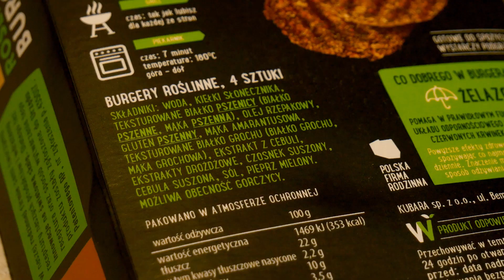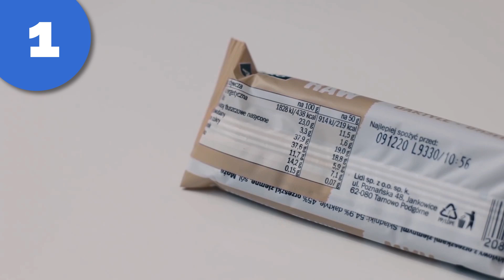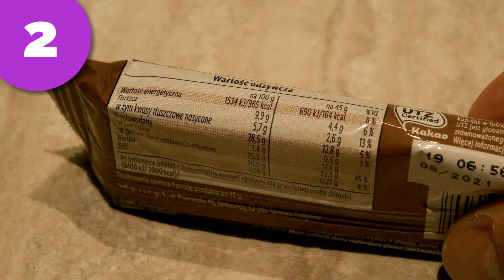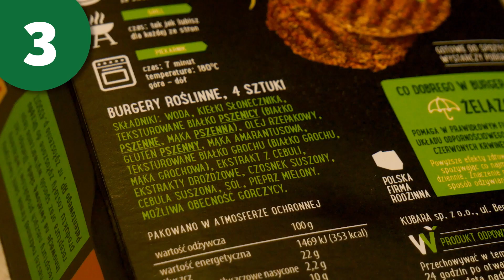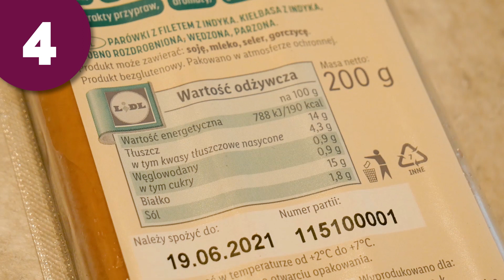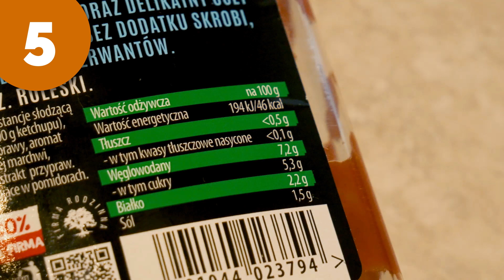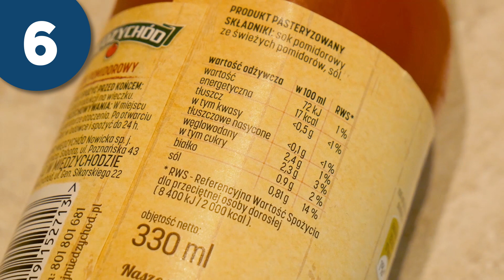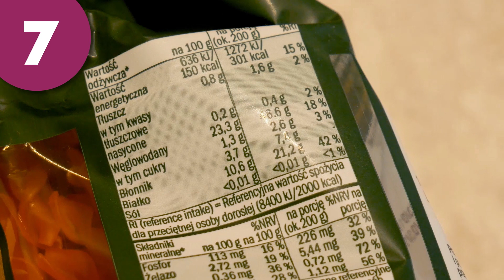KETO produkty z LIDLA? | Jedzenie dla cukrzyków - NIE tylko dieta keto [CUKRZYCA] | Nie słodzę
W tym filmie po raz drugi pokażę Wam zdrowe produkty z Lidla. Ta seria ma udowadniać, że jedzenie dla cukrzyków można znaleźć w sklepach jak Biedronka, czy Lidl. Dzisiaj pojawią się tutaj między innymi keto produkty z Lidla, które mogą zainteresować osoby z cukrzycą, szczególnie, że dieta keto jest coraz bardziej popularna. Zobaczycie batony proteinowe, ketchup keto, czyli bez cukru, czy burgery Dobra Kaloria. Obojętnie, czy żyjecie z cukrzycą typu 1, cukrzycą typu 2, czy cukrzycą ciążową, powinniście wiedzieć gdzie znaleźć produkty dla cukrzyków. Lidl daje wiele takich możliwości. Zapraszam, Maciej / Nie słodzę

📚 ► Zamów już dziś poradnik "Cukrzyca typu 1 Jak dobrze zacząć żyć z chorobą?"

➡ Produkty dla diabetyka, które polecam:
✅ Dexcom G6: